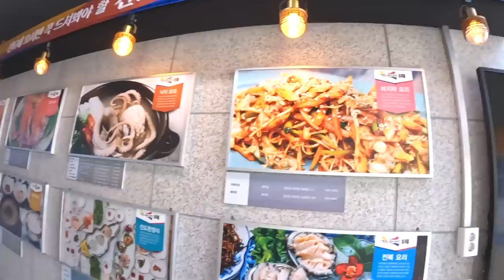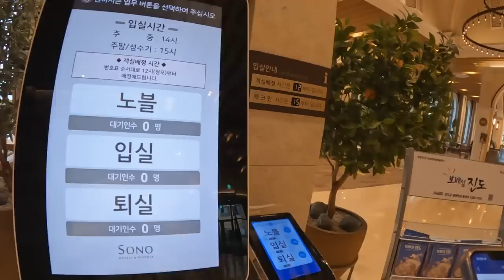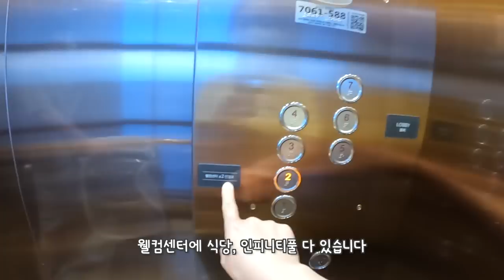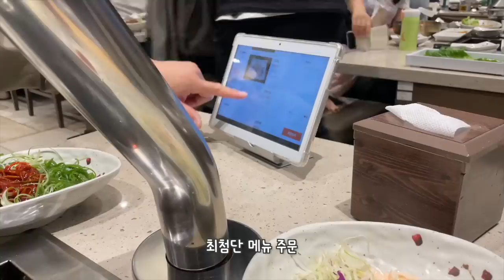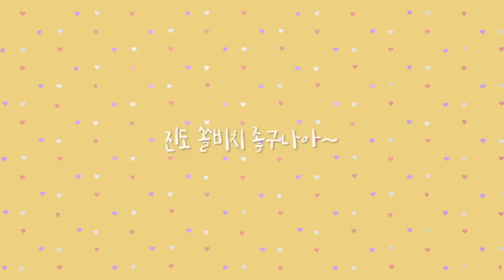[Eng]콩빈이의 첫 물놀이💦 진도 쏠비치⛱ 핫플 브이로그, 아기, 육아, 먹방, 다이어트중인거 맞음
오늘은 쏠비치 브이로그, 콩빈이의 첫 수영장 브이로그입니다!

저는 쾌적한곳에서 쾌적하게 편집하니 참 좋더라구요.
집에서는 거의 밥 해먹고, 애도 해먹이고 그랬는데 사먹으니 이래저래 좋기도하구욥ㅋㅋ
물론.. 사간 음식들 콩빈이가 다 잘먹는건 아니긴했지만요😅

오늘 영상도 함께 해주신 여러분 감사드리면숴어~

감사합니다!!

👉🏻yootrue_info

Instagram ID
👉🏻yootrue5502